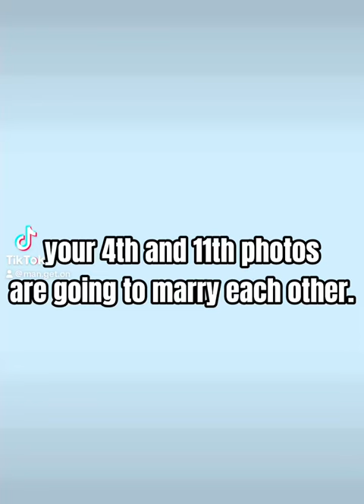April 4, 2024